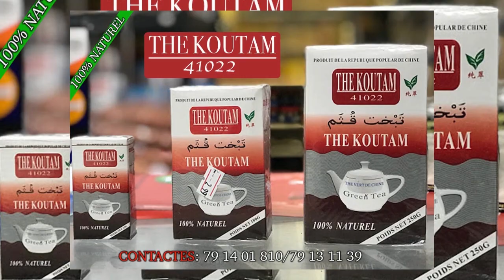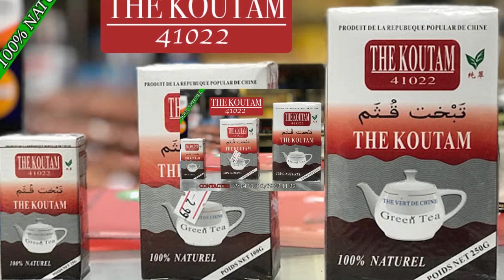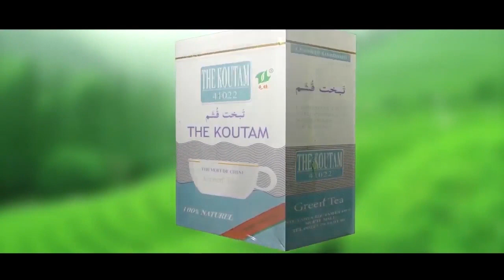LADJI LE COMEDIEN DANS LADLI LE MARABOUT PAR BEN BD PROD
L'artiste Comédien de Yélébougou LADJI LE COMEDIEN est un jeunes Comédiens de Bamako qui jouent dans le groupe YELEBOUGOU et qui est très très aimé de nos jours partout au Mali et le voilà LADJI LE COMEDIEN dans ( LADJI LE MARABOUT ) pour vous les fans avec le soutien de son LABEL UNIVERSEL BEN BD PRODUCTION INTERNATIONALE aux contacts: 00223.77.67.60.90 ou 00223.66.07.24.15 ou 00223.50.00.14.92 ou sur internationale au: 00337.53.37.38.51 ou par E-mail: /